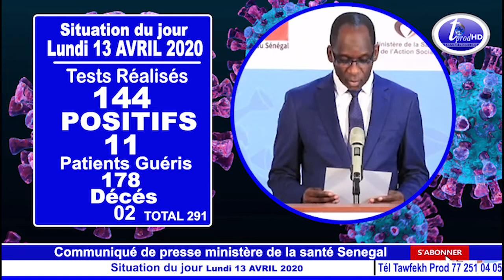Situation du jour Lundi 13 AVRIL 2020 fr